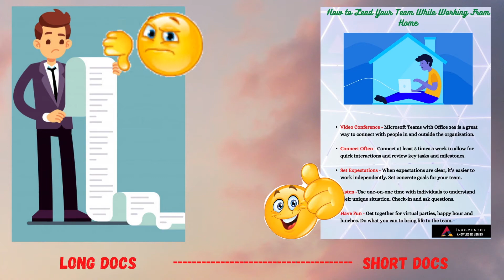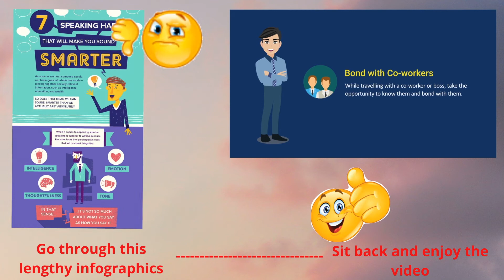WELCOME TO THE WORLD OF VIVIDIFI...........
The COVID19 pandemic led to a global learning disruption of unprecedented scale and severity in 2020. Capturing the spirit of the International Day of Education, this year Vividifi has stepped up to place lifelong learning at the center of the recovery and the transformation towards more inclusive, safe, and sustainable societies.
Happy International Day of Education.